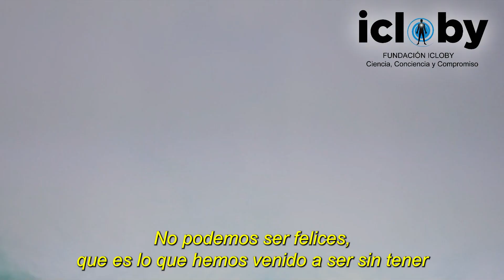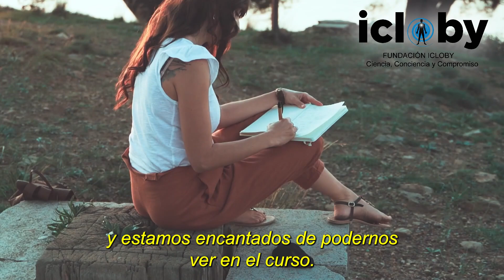Curso superior internacional de conciencia y proyecto de vida 2024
¿Te interesa el autoconocimiento?

Encuentra las respuestas que necesitas para trabajar en un Proyecto de Vida Consciente.

El curso “Conciencia y Liderazgo Social” está diseñado y desarrollado para que cada participante tome conciencia de vivir el presente y actuar, liderando proyectos y acciones, tanto personales como profesionales, siempre con un alto impacto social.

Conoce más de nuestro curso superior internacional de conciencia y proyecto de vida

¡Inscripciones abiertas!